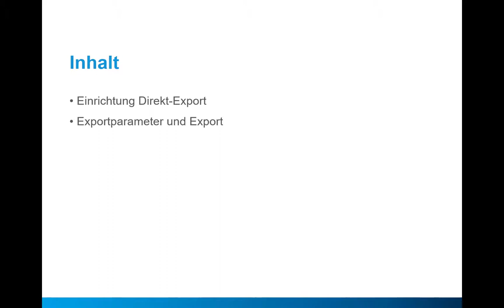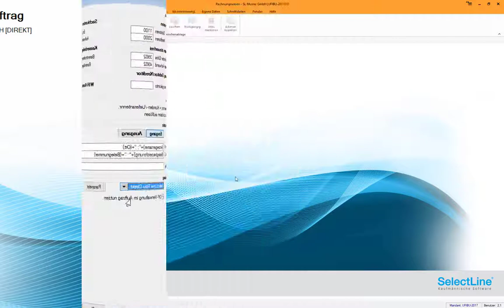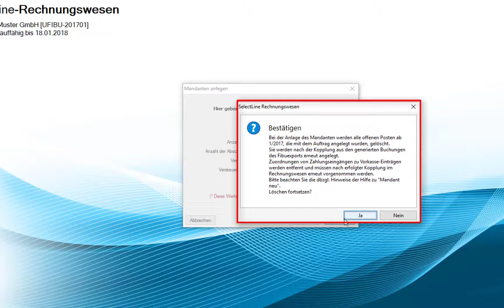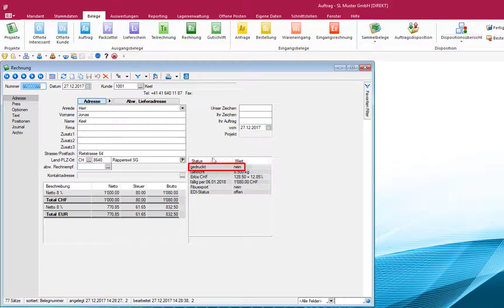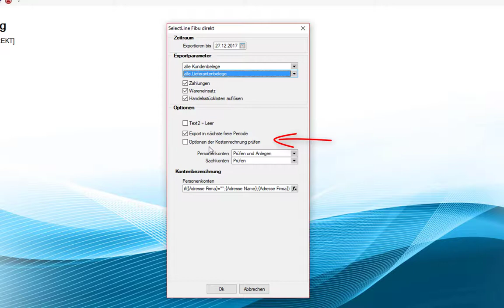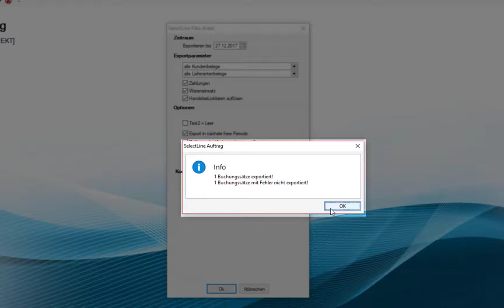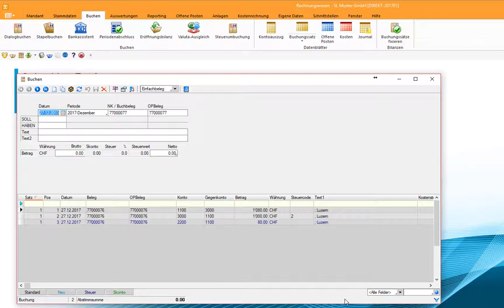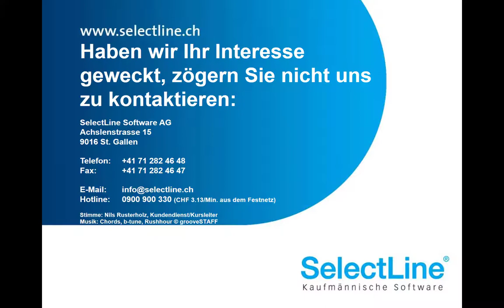SelectLine-Auftrag Fibuexport Direkt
• Einrichtung Direkt-Export
• Exportparameter und Export
• Unterschied zwischen Direkt-, COM- und Stapelexport